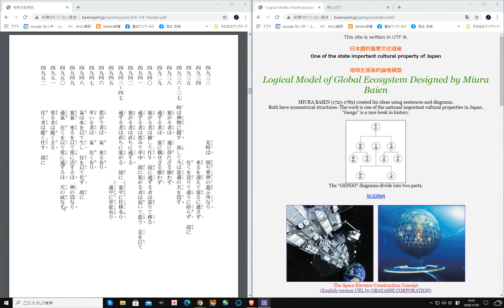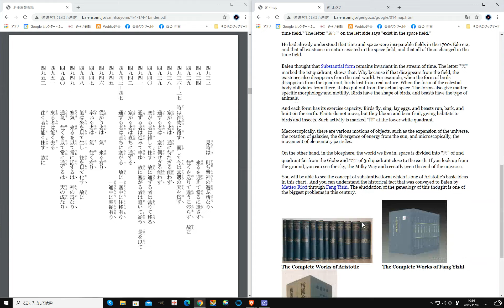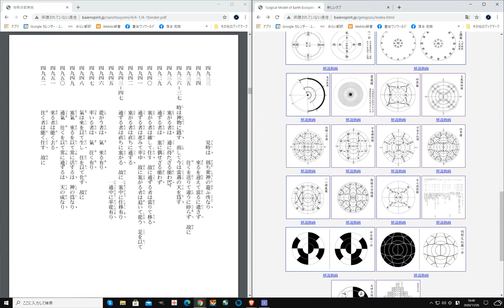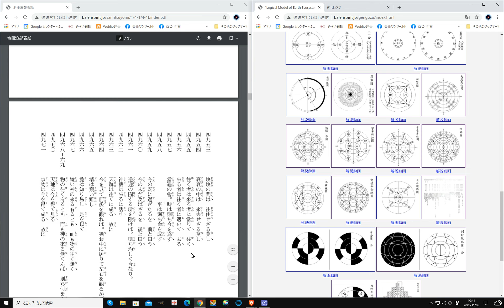「玄語」地冊・没部（４）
「今中」を解説しています。おそらく人類史上最高の哲学的時空間論だと思います。三浦梅園は天才を越えた「神才」です。「今中」とは、いまとここがワンペアだという論理です。どこでも「中」（ちゅう。ここ）、いつでも「今」、いまとここはペアという論理です。